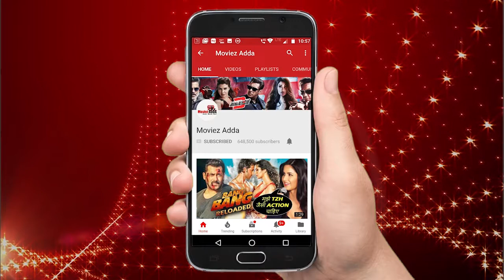Salman Khan SPOTTED With Fans & Artist Kamran Khan On RACE 3 Sets